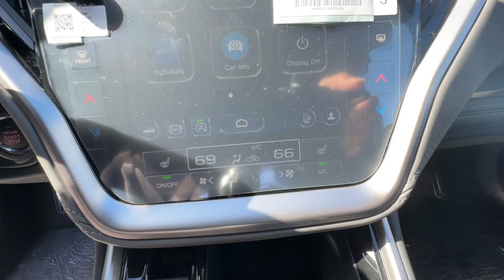2024 Subaru Outback Ventura, Camarillo, Santa Barbara, Oxnard, Thousand Oaks 241073S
Magnetite Gray Metallic New 2024 Subaru Outback Onyx Edition XT available in 6404 Auto Center Drive, Ventura, California at Kirby Subaru of Ventura. Servicing the Ventura, Camarillo, Santa Barbara, Oxnard, Thousand Oaks, area.

2024 Subaru Outback Onyx Edition XT Magnetite Gray Metallic AWD 2.4L DOHC 22/29 City/Highway MPGbrbrbrSee us today at Kirby Subaru! Excellent selection of Used Vehicles Financing Options Serving Ventura Oxnard Camarillo Santa Barbara Ojai Simi Valley Newberry Park Thousand Oaks Moorpark Los Angeles San Luis Obispo Santa Maria Santa Paula Fillmore Valencia Castaic Malibu Carpinteria Calabasas Montecito Ventura County Los Angeles County Santa Barbara County.